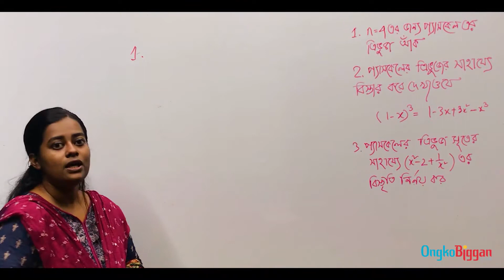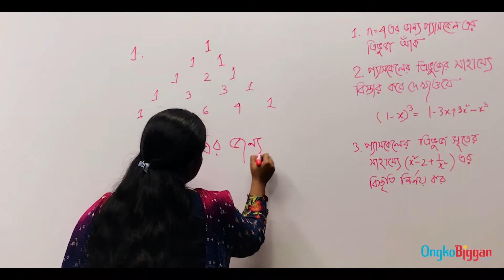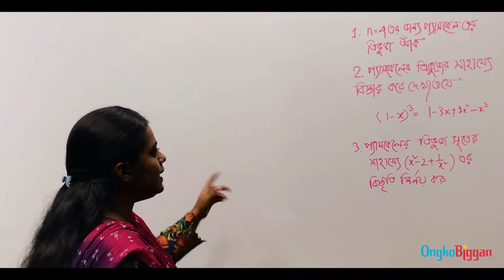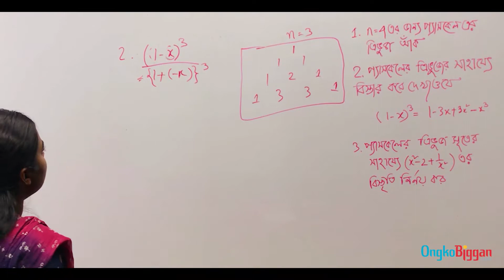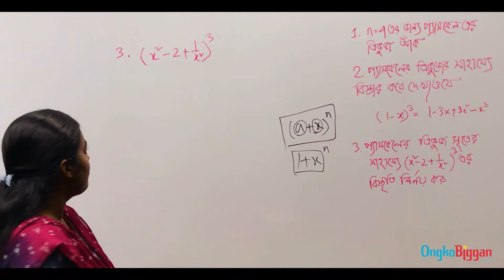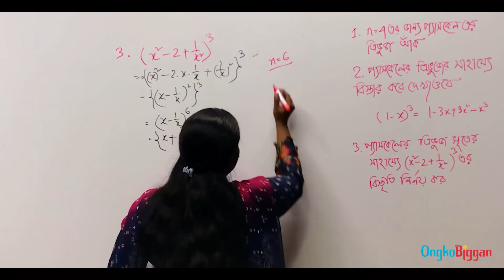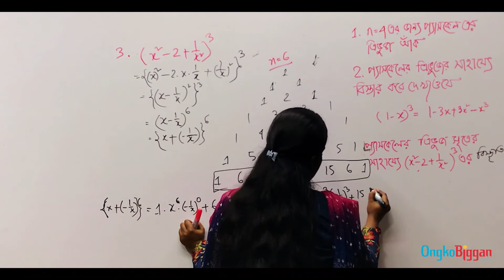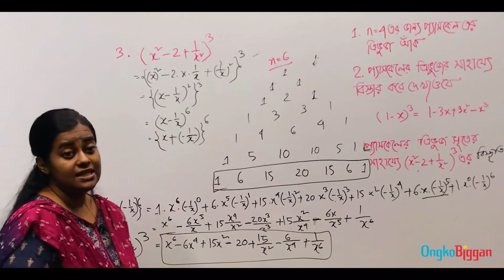উচ্চতর গণিত ২য় পত্র: অধ্যায় ৫.১ঃ দ্বিপদী বিস্তৃতি - প্যাসকেলের ত্রিভূজ সংক্রান্ত গাণিতিক সমস্যা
Series: অধ্যায় ৫.১ঃ দ্বিপদী বিস্তৃতি   [HSC]